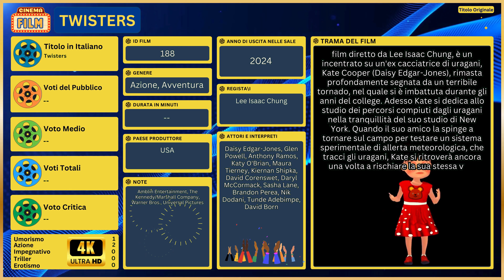🎥 Film 2024 - TWISTERS Trama con Scheda Informativa e Analisi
🤗 Benvenuto nel nostro canale YouTube dedicato all'affascinante mondo del cinema, dove in questo Video ci immergiamo in un'analisi dettagliata e coinvolgente del film "2024 - TWISTERS". Nel corso di questo video, esploreremo ogni singolo aspetto della pellicola, dalla scelta del cast stellare alla trama avvincente, fornendo una visione completa e approfondita per arricchire la tua esperienza cinematografica.

Le nostre schede dei film, come questa che parla del film 2024 - TWISTERS, sono pensate per essere una guida attendibile, che ti accompagna alla scoperta di nuove opere cinematografiche e ti aiuta a riscoprire la passione per quelle che già ami. Ogni video è il risultato di un lavoro accurato e appassionato nel quale mettiamo in gioco la nostra profonda conoscenza e la nostra passione per il cinema, con l'obiettivo di offrirti un'esperienza che va ben oltre il semplice intrattenimento.

#2024 - TWISTERS

Capitoli ⏱
0:00 Sigla
0:05 Trama Film 2024 - TWISTERS
1:04 Conclusione
1:17 Saluti

Abbiamo Visto la Trama del Film: 2024 - TWISTERS con Scheda Informativa e Analisi